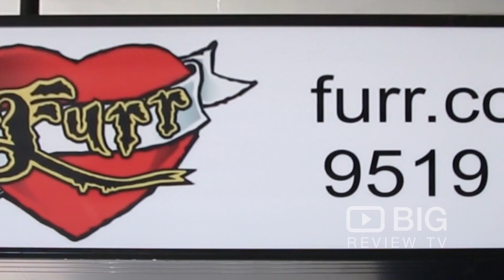Furr Hair, a Hair Salon in Sydney for Hair Color, Hairstyles or for Haircut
Furr Hair is a Hairdresser and Hair Salon in Newtown specialise in creating glamorous hair. Experts in colour correction, platinum blond and vibrant and pastel hair colours.

Furr Hair
190 King St, Newtown NSW Australia 2042